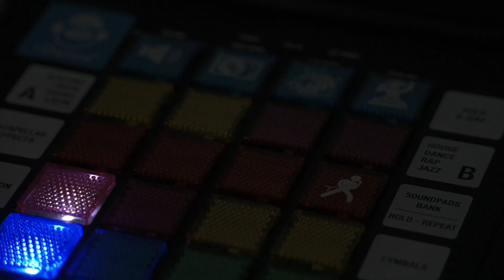Starpads20 BeatMaker van iDance: 20 Knoppen, 44 Geluiden, 2 Loops en Dropmix, Speaker Inbegrepen